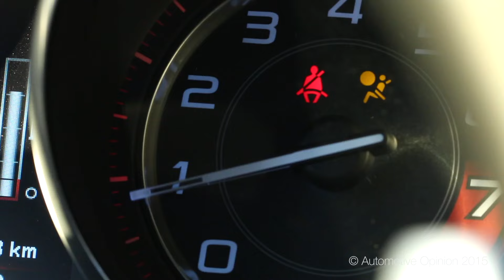Pure Sound - Jaguar F-Type V8 R Coupe in Action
Jaguar F Type V8 Coupe R in Action. Lots of performance and even more sound. Turn up your speakers and enjoy!